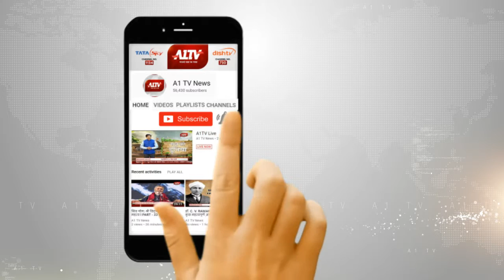जयपुर : राजस्थान विश्वविधालय में प्रवेश प्रक्रिया जारी | A1TV News